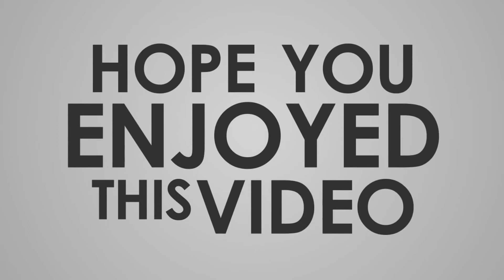hard start on tampered glass gas stove. Fixed